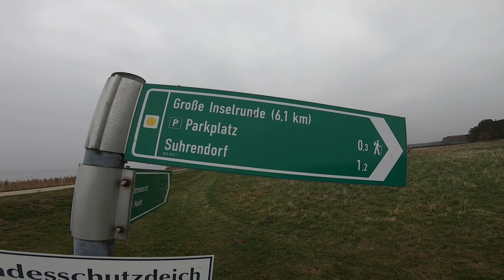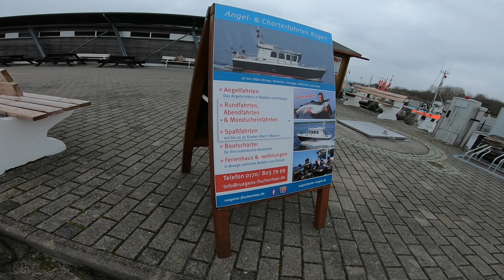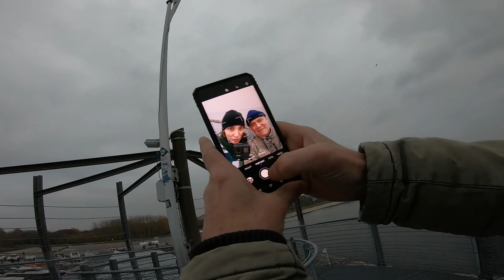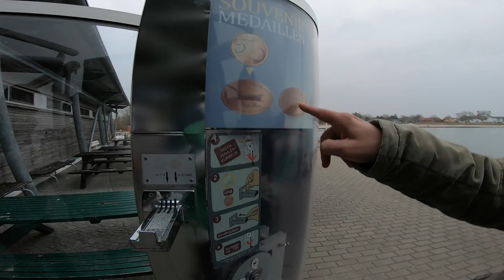mit dem Auto auf den inseln Rügen/Ummanz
unterwegs mit Jana